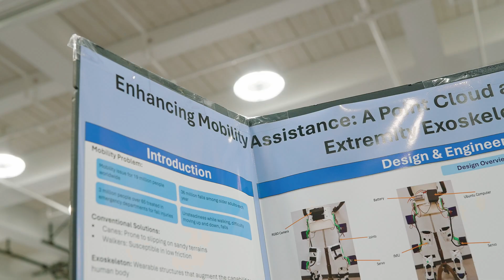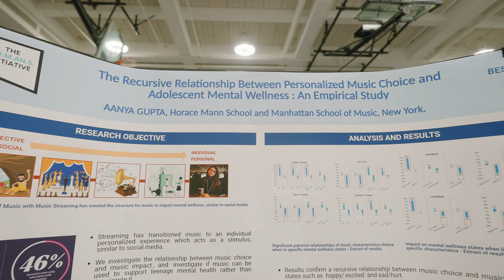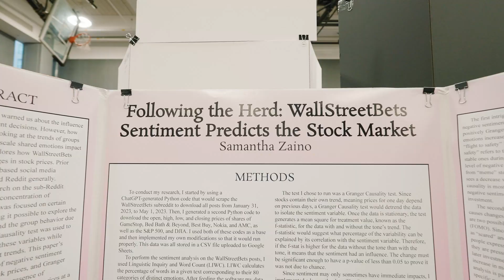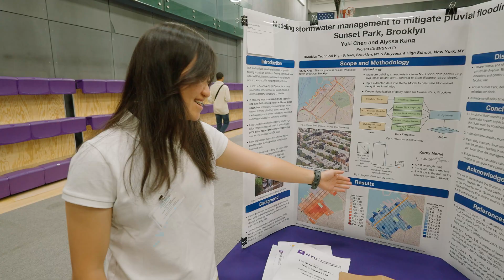Terra NYC Stem Fair 2024 | Final Round at NYU Tandon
Terra NYC Stem Fair (TNYCF) is a student’s door into challenging scientific research and engineering design, exciting Fair Day experiences, awards and state, national and international advancements.

As the sole Regeneron International Science and Engineering Fair (ISEF)-affiliated STEM research competition in NYC, Terra NYC is directly associated with the Regeneron ISEF, and is the exclusive event from which New York City students advance to Regeneron ISEF. Terra NYC does not advance nor sponsor students to the NY State Science Fair. NYC students interested in competing in the NY State Science Fair must contact Terra NYC at for permission, which may only be granted under extenuating circumstances, at the discretion of the Terra New York City Fair.

What is Regeneron ISEF?

It's an international science fair! Every year, students participate in science fairs around the globe only about 1,800 earn the right to compete for nearly $5 million awards bestowed each May at the Regeneron International Science and Engineering Fair (ISEF).  Terra NYC sends 13 projects to the Regeneron ISEF. The 2025 Regeneron ISEF will be in Columbus, Ohio, May 2025.